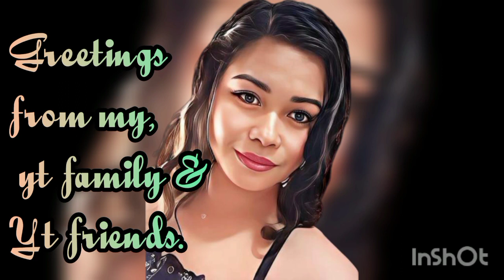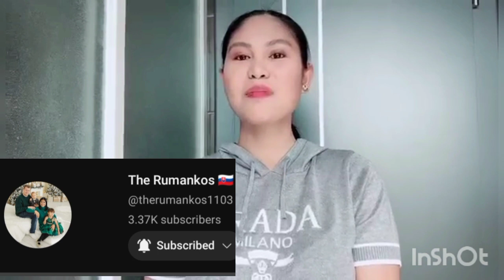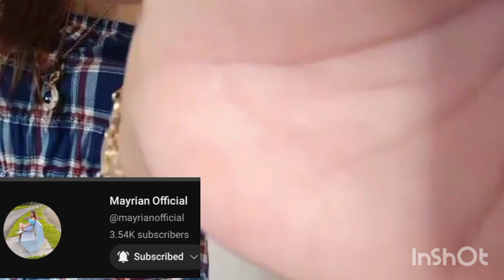Part 2 Greetings from my yt family & friends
This are all greetings from my yt family and friends as I reached 6k subs And remonitized again. Thank u YouTube